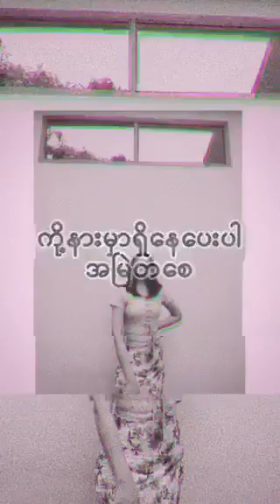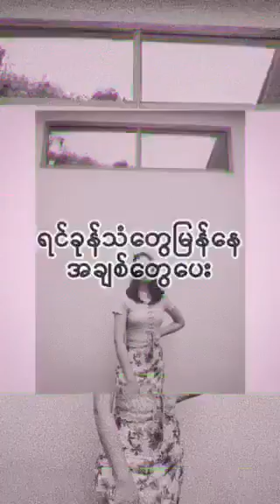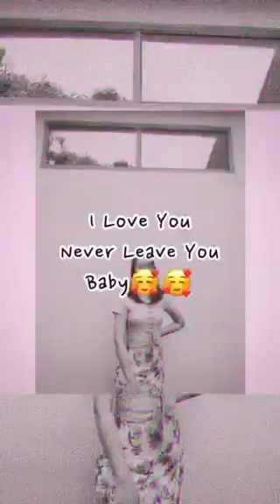Julia - Aung Kyaw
Title - Julia
Artist - Aung Kyaw
1.I Can't Believe - Single [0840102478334]
6.Tha Ti Ya Pay Pr (Feat.Hein Htut) - Single [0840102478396]
7.Tha Won Ma To Pr Nak (Feat. Ka Kyoe, A Quse) - Single [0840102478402]